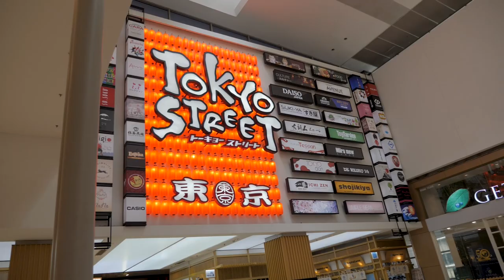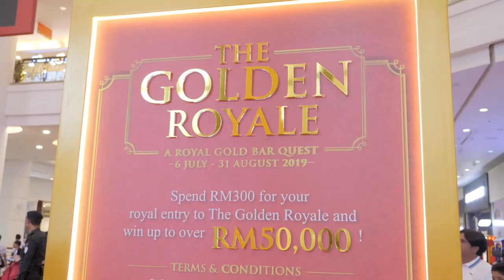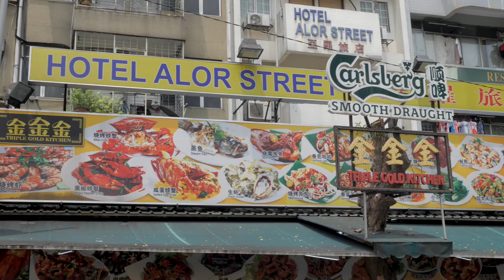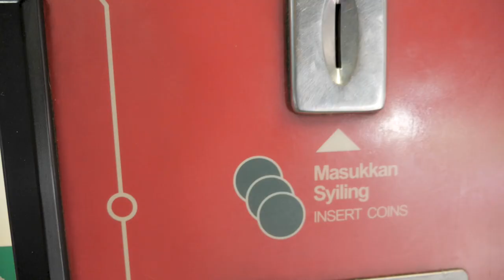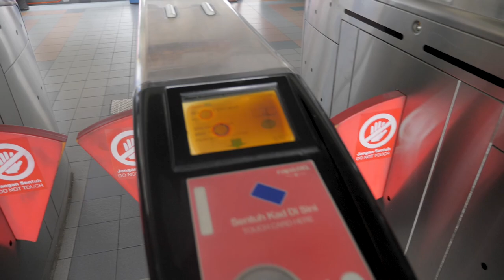A Day Out In Kuala Lumpur City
It's been a while since I've explored a big city so it's time to see what Kuala Lumpur City has to offer.